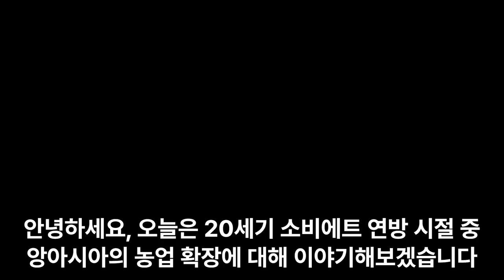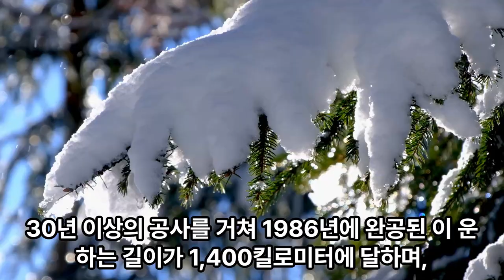[수특Light 독해] 10 - 3 카라쿰 운하